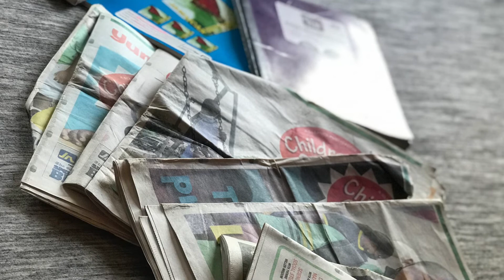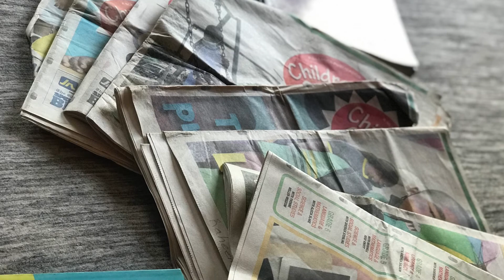Budget Friendly SUMMER FUN for kids || Jamaican Mom Style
See or hear anything you like?